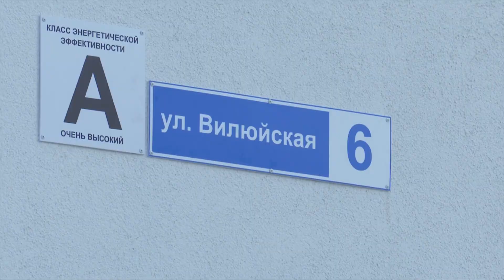Семилетний долгострой сдали на улице Вилюйской в Новосибирске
С очередным проблемным объектом разобрались в Новосибирске. На улице Вилюйской, 6 в Октябрьском районе ввели в эксплуатацию 10-этажный долгострой. Восстановлены права 46 дольщиков, сообщили в пресс-службе региональной прокуратуры.